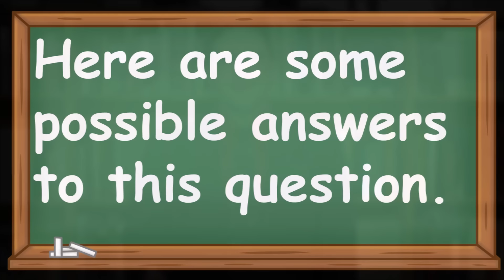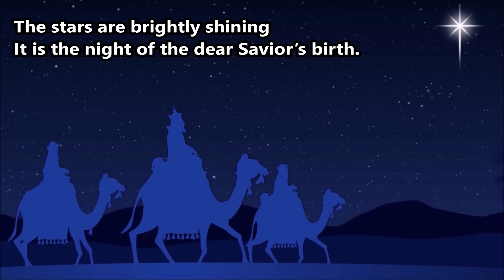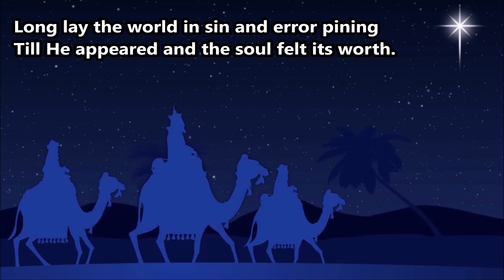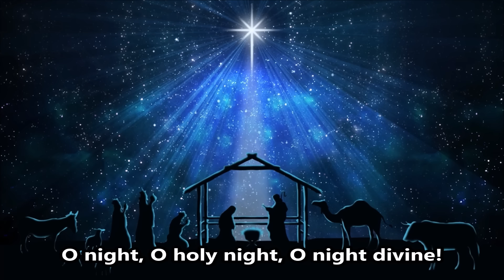Merry Christmas 2022!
Hello, everyone!  I am Dr. Zar and today, I want to wish my family, friends, colleagues, students, and subscribers a Merry Christmas 2022!

Question for students (and subscribers): What is your favorite Christmas song?

Author, Narrator, and Video Editor: Dr. Zar

The text narrated in this video is from the original article

The following media file is in the public domain for various reasons or has no known copyright restrictions

If you are interested in reading one of Mr. Markham’s books, please